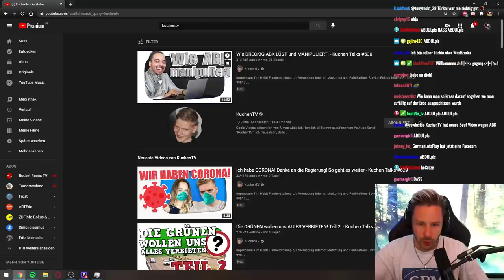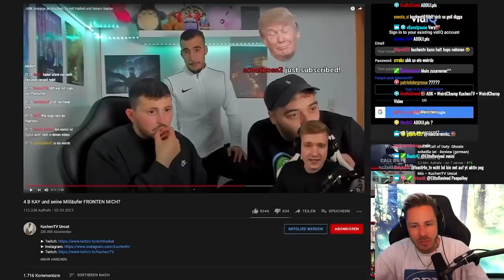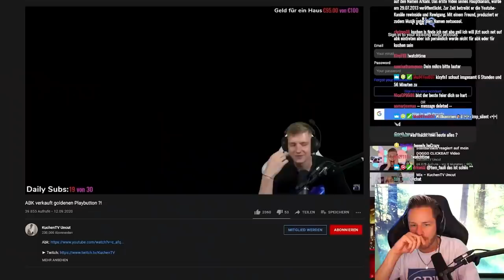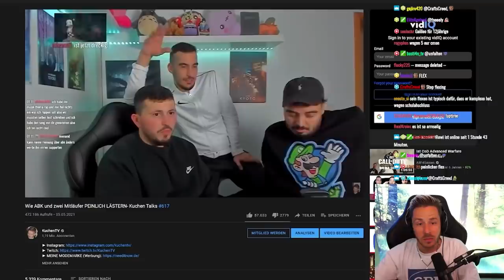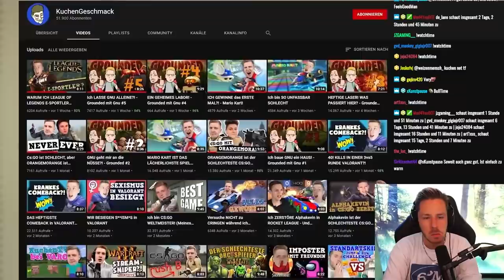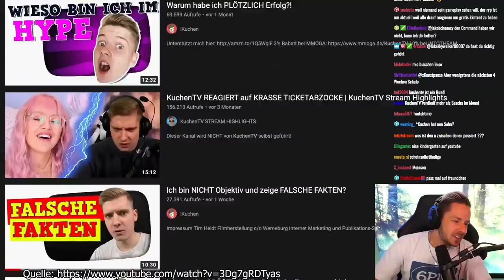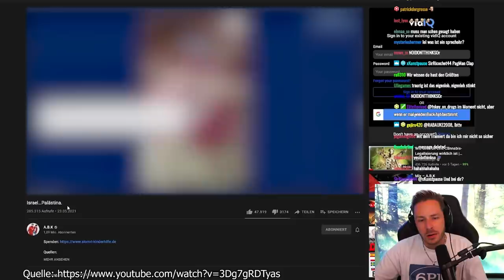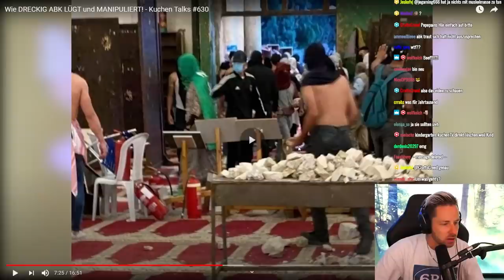Realtalk zum STREIT zwischen ABK und KUCHENTV!